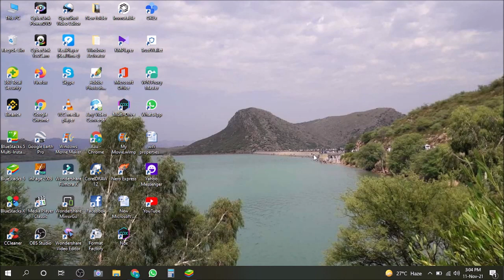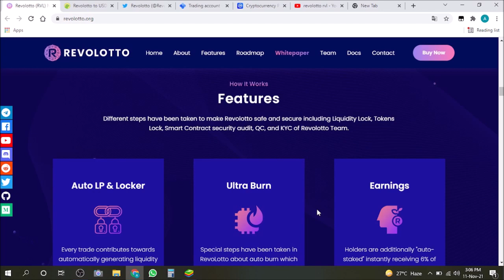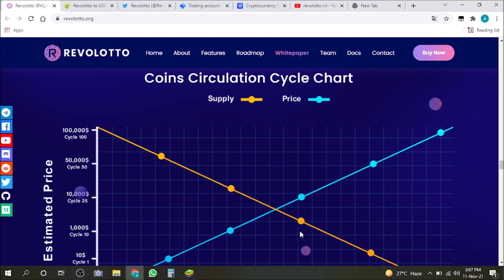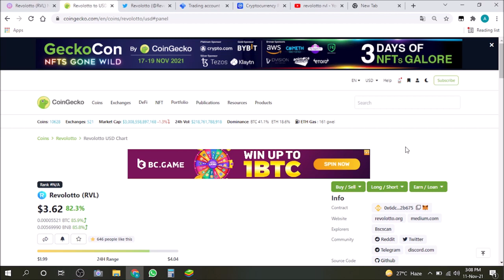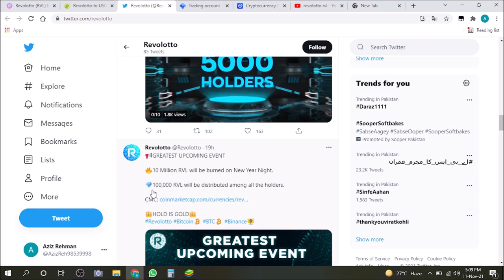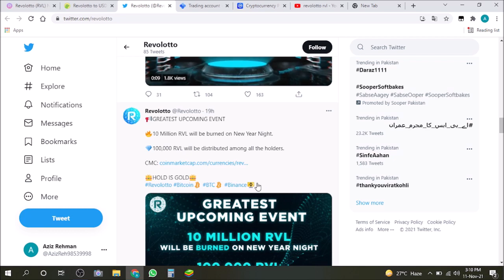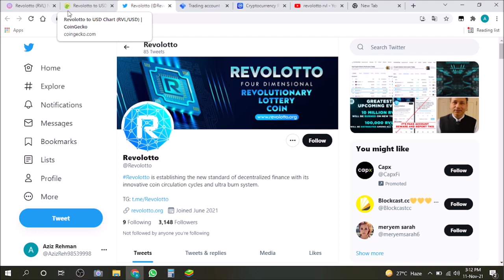Big News for Revolotto Investors | 10m Token Burning | Revolotto Warriors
In this video I will update my hounarable audience regarding current price and upcoming events especially burning of 10m token on new year night of Revolotto Coin.